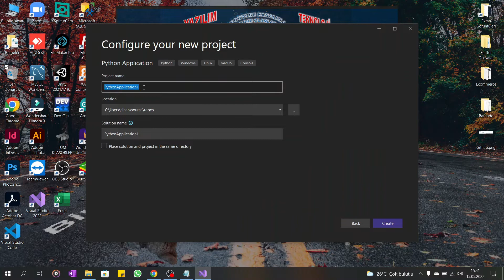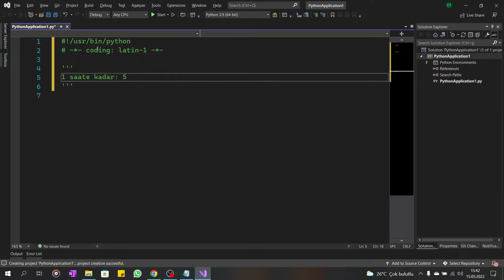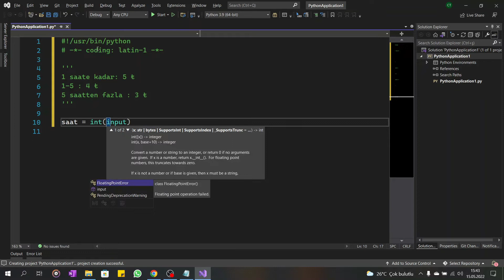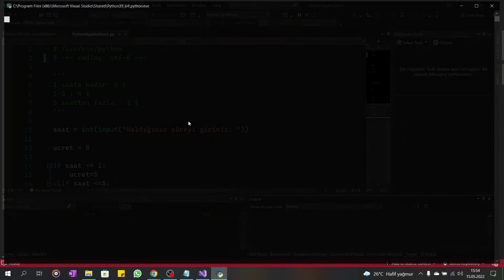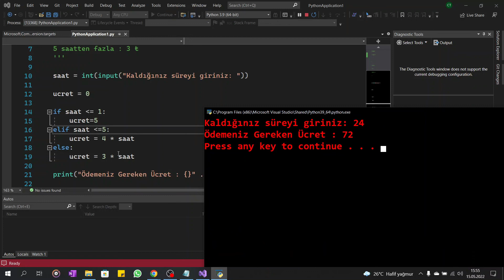PYTHON DERSLERİ 1: Otopark Ücreti Hesaplama Programı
PYTHON NEDİR?
Python, nesne yönelimli, yorumlamalı, birimsel (modüler) ve etkileşimli yüksek seviyeli bir programlama dilidirGirintilere dayalı basit söz dizimi, dilin öğrenilmesini ve akılda kalmasını kolaylaştırır Bu da ona söz diziminin ayrıntıları ile vakit yitirmeden programlama yapılmaya başlanabilen bir dil olma özelliği kazandırır

python for beginners code with harry apna college python tutorial for beginners python full course

Hep kod mu yazacağız, biraz da eğlenceli bir şeyler yok mu diyenler keyifli vloglarımı buradan izleyebilirler